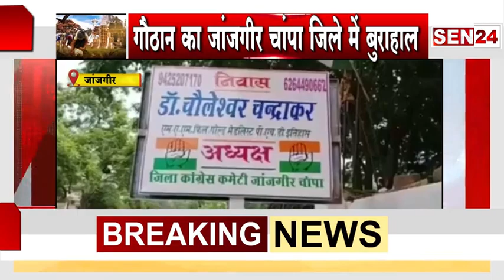जांजगीर: राज्य सरकार की ड्रीम पोजेक्ट गोठान हो रही फेल, गोठान में पशुओं की हो रही मौत